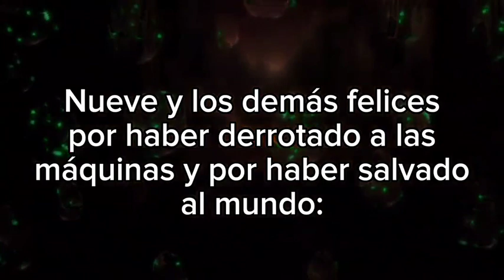número 9 capitulo 2 teaser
después de salvar el mundo Nueve y sus amigos deben enfrentar a una nueva máquina que ha estado planeado reconstruir al C.E.R.E.B.R.O. para así vengarse de todos los humanos restantes para detenerla Nueve Siete y los gemelos encuentran a una humana dispuesta a ayudar su nombre es Savika la hija del Científico y Cassandra la hija del Canciller también van a invocar los espíritus de sus amigos Uno Dos Cinco Seis y Ocho juntos con nuevos aliados van a vencer a las máquinas
está historia se puede encontrar en mi Wattpad leanla